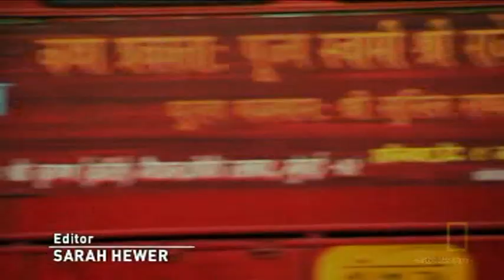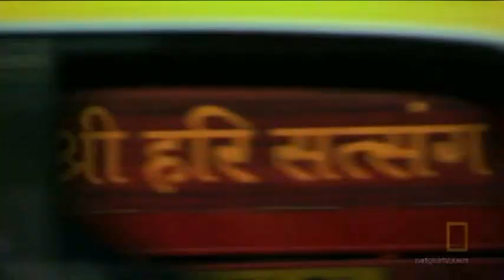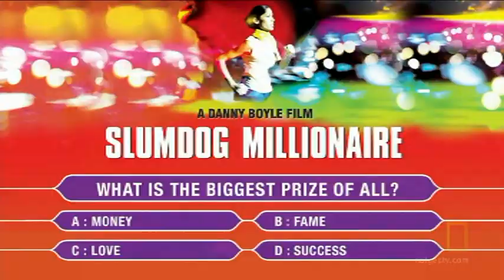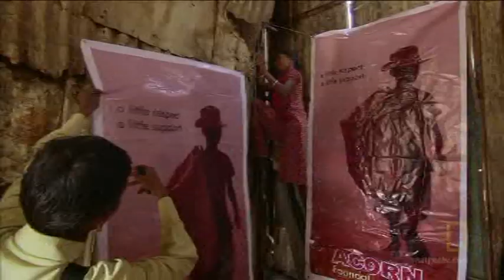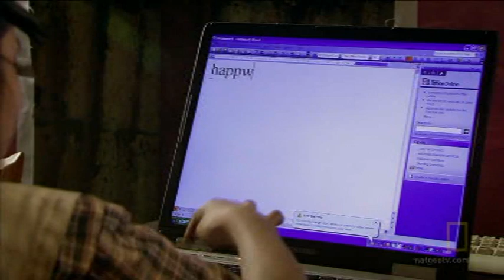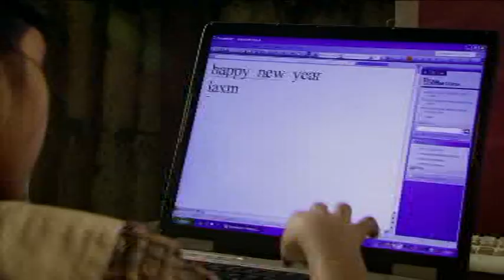NAT GEO Documentary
National Geographic Channel Documentary on Dharavi